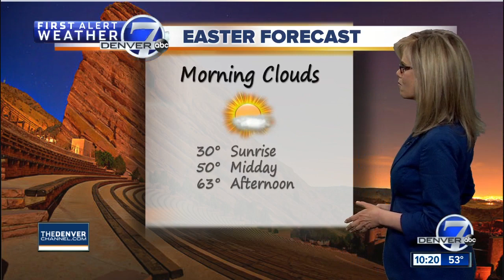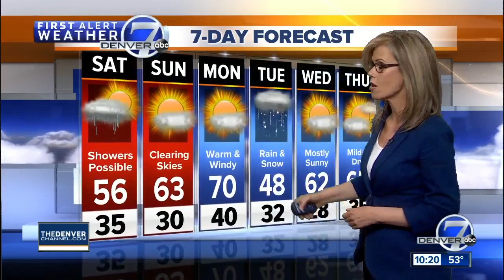Mild now, but some rain in Denver on Saturday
Partly cloudy tonight, showers possible Saturday, nice on Sunday